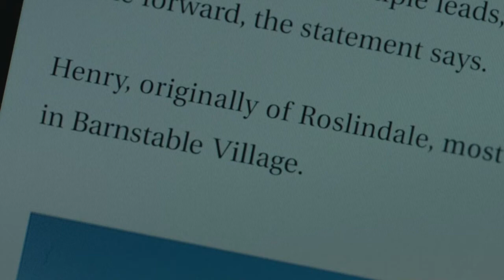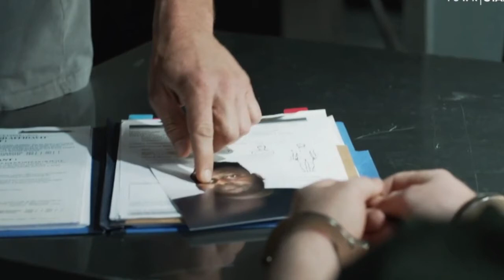Hightown Season1 Episode 3 Trailer - Hightown Episode 3 Trailer Breakdown - Is It Over For Jr?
Hire Me